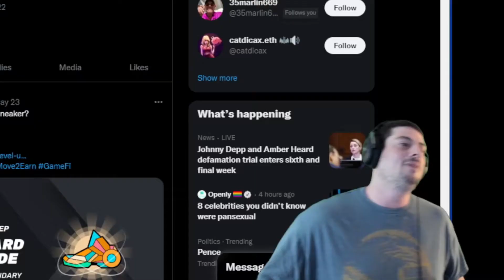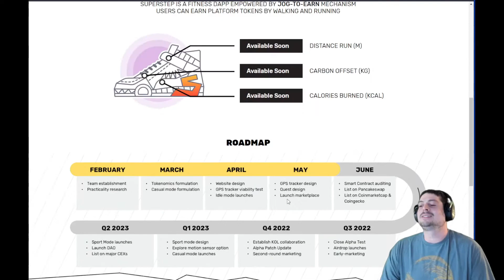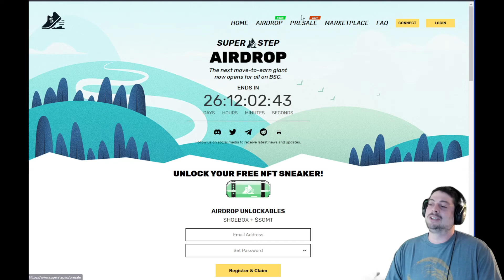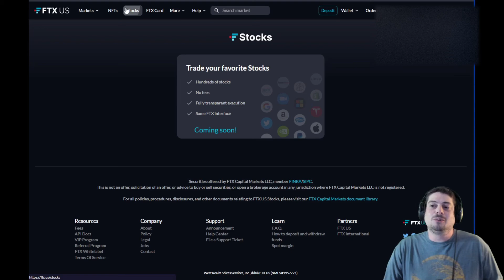A NEW Shoe Rent Ponzi | Super Step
This has to be a scam. Another shoe rent ponzi..this time on BSC!